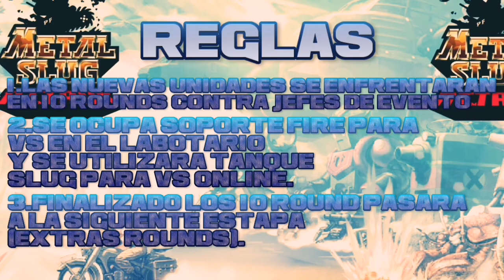Elysion Awakening Vs Unit bosses, Metal Slug Attack (MSA.)